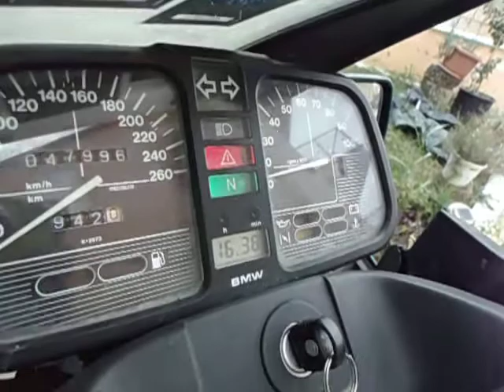BMW K100 RS 16V Greece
First start up after the winter almost 80 days
Model:1991